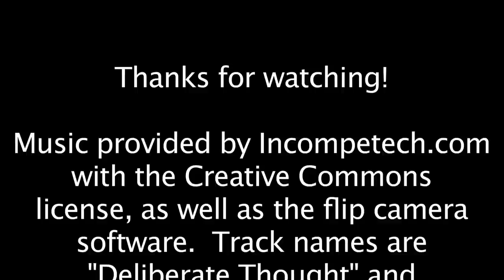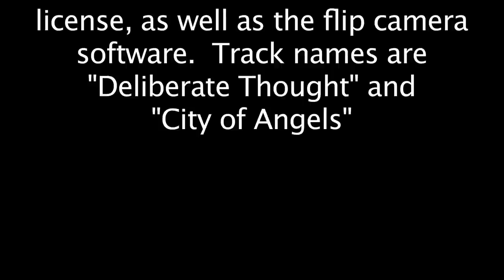How to Paint Hochland Crossbowman Part 1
Painting up a Crossbowman from the province of Hochland today.  Hope you like it!

Track names are "Deliberate Thought" and "City of Angels"